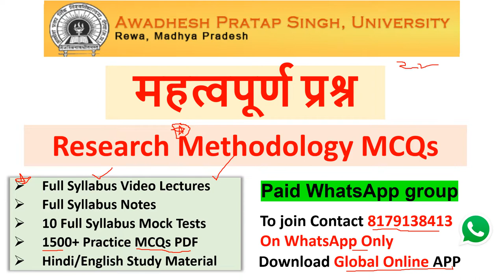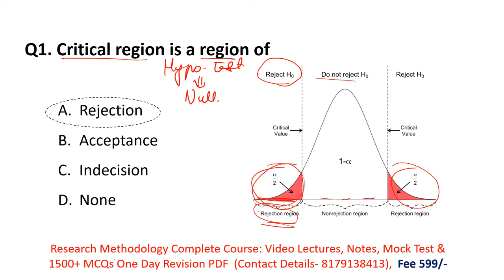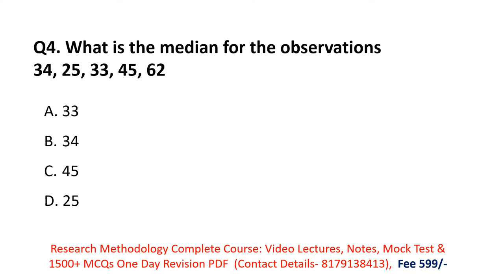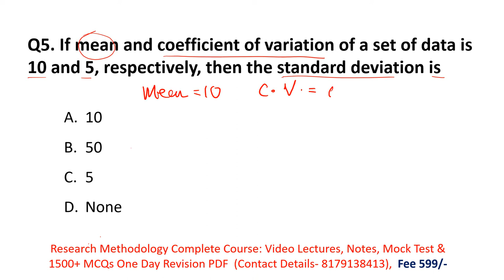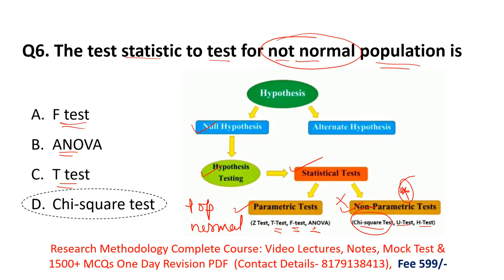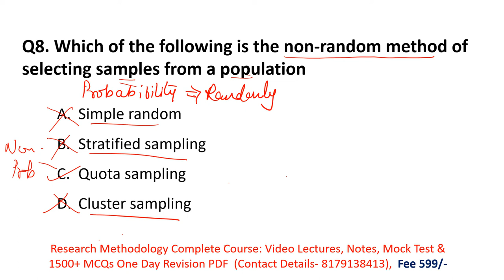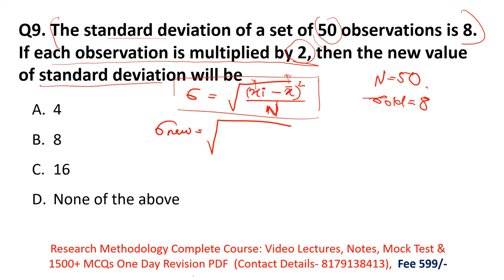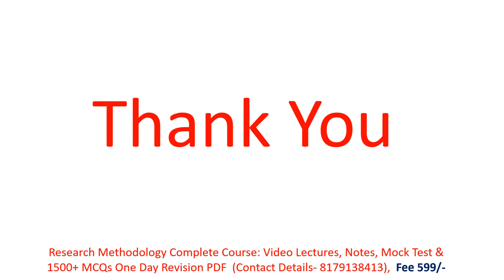Awadhesh Pratap Singh University PhD Admission 2022-23|Research Methodology MCQs |APSU PhD Admission